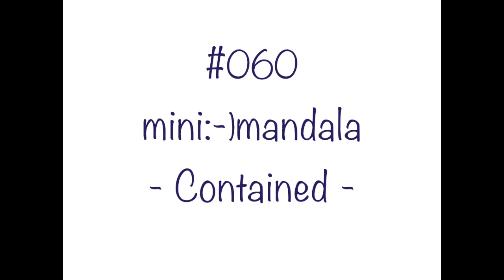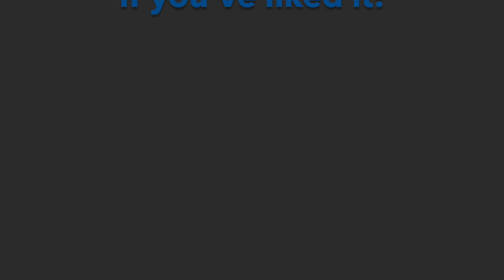#060 minimandala - Contained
A lovely flower pattern, trying to open up, but still contained at the edges.
Een mooi bloempatroon, dat wil gaan bloeien, maar toch binnen de randen blijft.